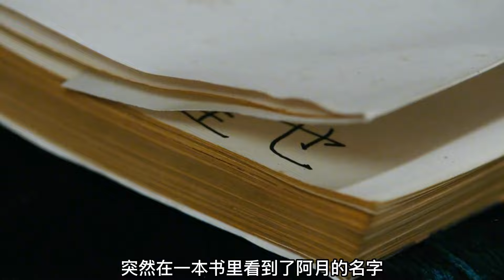男人擁有惡魔之眼，只需一個眼神，就能控制別人！《怪物》